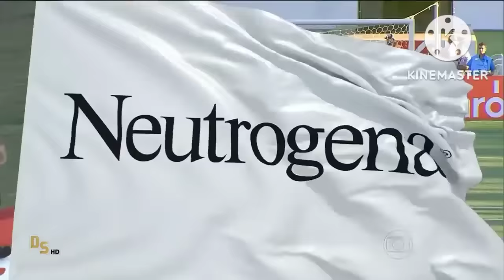CAMPANHA DO VASCO BICAMPEÃO CARIOCA EM 2016